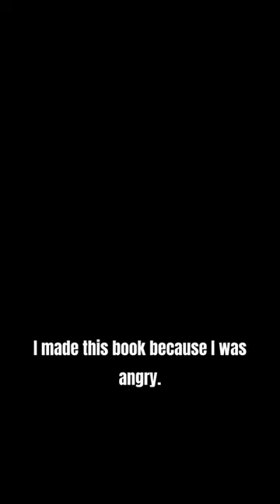NEW EPISODE! Let's Get Into It w/ Caroline Calloway PART 2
snippet from the Let's Get Into It podcast featuring

Sloan YouTube
9994 Sowder Village Sq # 502